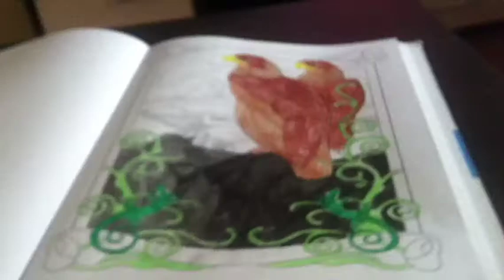Раскрашиваю картинку в раскраске ,,Сказочные витражи"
Музыка ,,Castle in the snow" Kadebostany